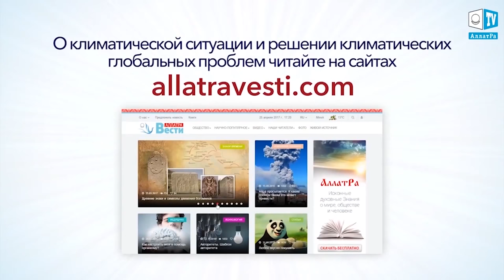Дыхание жизни. Сбор разливов нефти магнитами: миф или реальность?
Разлив нефти на воде – настоящее экологическое бедствие, уничтожающее флору и фауну целого региона. Работы по восстановлению поврежденных разлившейся нефтью экосистем сложны, длительны по времени очистки и достаточно дорогостоящие. Очень важно ликвидировать опасность как можно скорее, любым возможным способом – обычно это делают механически, с использованием сорбентов. Новый альтернативный способ предложили австралийские ученые из Вуллонгонгского университета. Они предлагают собирать разливы нефти при помощи обычного магнита, предварительно добавив в  нефть частицы оксида железа или магнетита.

В своей статье, опубликованной журналом Physical Chemistry Chemical Physics, специалисты показали, что крошечные, диаметром всего 25 нанометров, частицы магнетита при попадании в загрязненную нефтью воду накрепко связываются с каплями нефти. В отличие от многих других веществ,применяемых при очистке воды от нефти, такие наночастицы способны воздействовать и на образовавшуюся на поверхности воды плёнку нефти, а также на тяжелые сгустки нефти, погружающиеся под воду. Облепленная наночастицами нефть становится настоящей ферромагнитной жидкостью, которая сильно реагирует на внешнее магнитное поле и легко собирается с поверхности воды при помощи магнитов, после чего накапливается на борту специальных судов. Очищать собранную нефть от железных частиц будут стационарные магнитные установки, разработанные по принципу магнитной сборки Халбаха. В процессе очищения частицы прилипают к поверхности таких магнитов, а нефть стекает в особую емкость. После сепарации (отделения частиц от нефти) магнитные частицы можно использовать повторно. По словам ученых собранная нефть также будет пригодна для использования, что должно создать дополнительный экономический стимул для проведения очистных работ.

 Специалисты утверждают, что такие наночастицы нетоксичны для живых организмов. К тому же за счет магнитных свойств их можно держать под контролем и при необходимости удалить из окружающей среды.
Способ сбора нефтяных разливов с помощью магнита пока что не тестировался вне стен лаборатории, однако у него есть все шансы превратиться в успешный проект.

Приглашаем ученых и всех заинтересованных лиц к обсуждению возможностей разработки и использования технологии по сбору нефти с помощью магнитов.